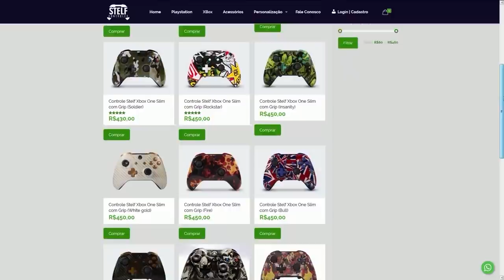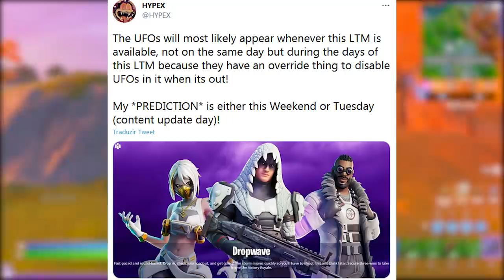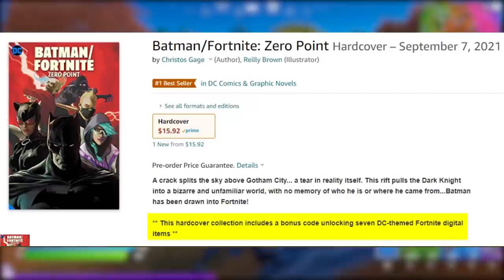FORTNITE - VAZOU ANIMAÇÃO OVNI e 7 CÓDIGOS HQ ESPECIAL BATMAN?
Fala gurizada, nesse vídeo comento animação OVNIs vazada do Fortnite Battle Royale, 7 códigos em um hq e muito mais. Espero que gostem :)

Programa para editar: Adobe Premiere